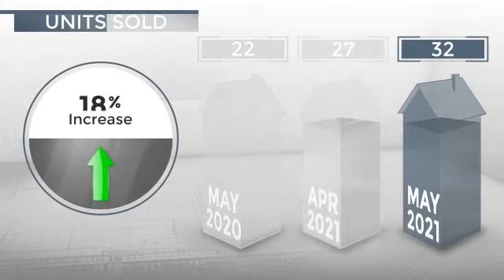Chula Vista, CA, 91911 - Real Estate Market Update - June 2021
0